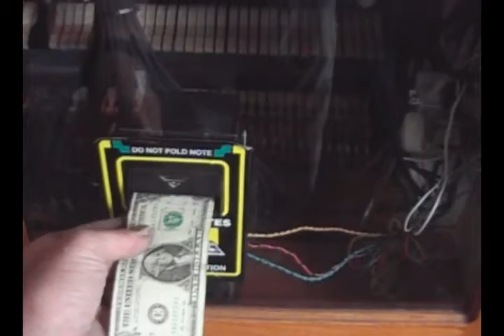Orang-Outang Rag Orchestrion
Some old guy's previously (30 years ago) built-up nickelodeon that we did some restoration and rearranging for.  Done on a very  low budget.  Plays nicely for years to come.